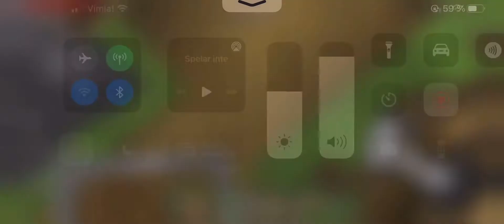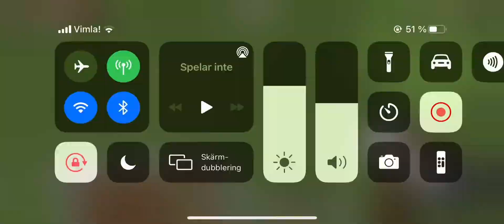Minecraft visar min värld 🌍